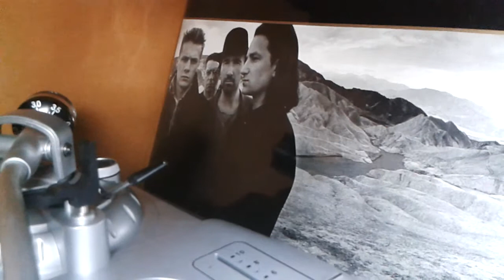Sin título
Audio del vinilo The Joshua Tree. Ripeado con tornamesa Gemini 1100 USB, grabado con Audacity, montaje con Sony Vegas 12. Video grabado con Galaxy S3 mini.